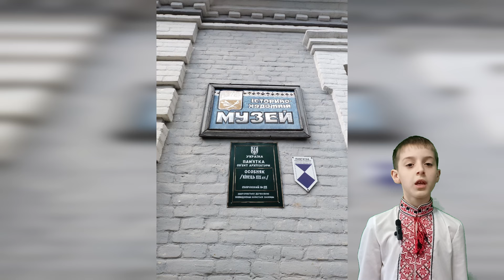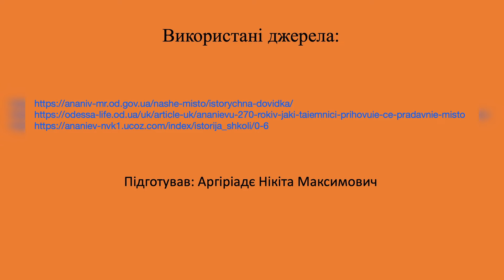«Ананьїв. Маленьке місто-велике враження»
в категорії "Я досліджую світ"

Аргіріадє Нікіта Максимович

Комунальна установа "Ананьївський ліцей №1 Ананьївської міської ради" Подільський район Одеської області

Популяризувати культурно-історичну спадщину рідного міста. Історія міста. Історичні пам’ятки Ананьївщини.